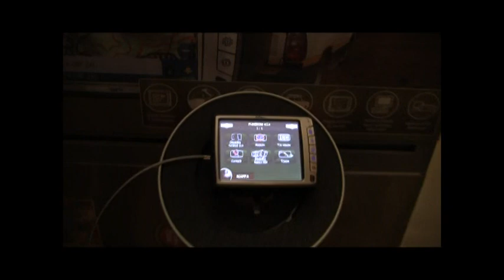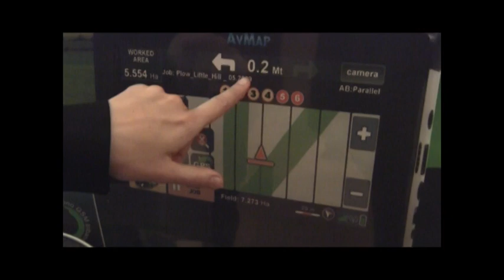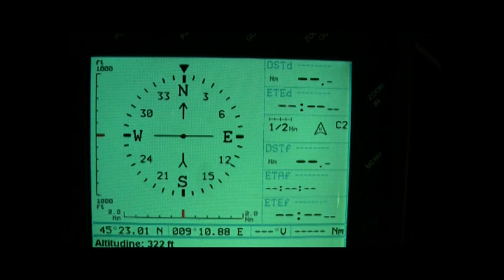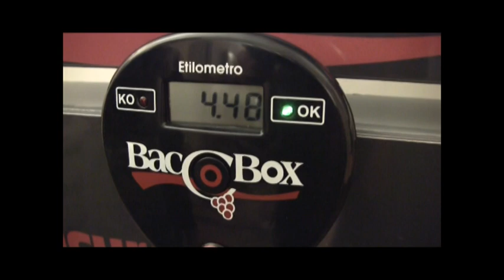TPC AvMap.mpg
Edward Voskeritchian, il tecnologopercaso presenta AvMap, GPS Navigatori satellitari evoluti per fuoristrada, mare, cielo, terra... anche agricoltura! EKP IV MIL di AvMap: il nuovo GPS aeronautico dedicato alle Forze dellOrdine Italiane, GeoPilot II Plus, Geosat 4x4, G6 Connect Farmnavigator. Alla fine troviamo anche Baccobox, l'etilometro che in 10 secondi ti dice se puoi guidare.